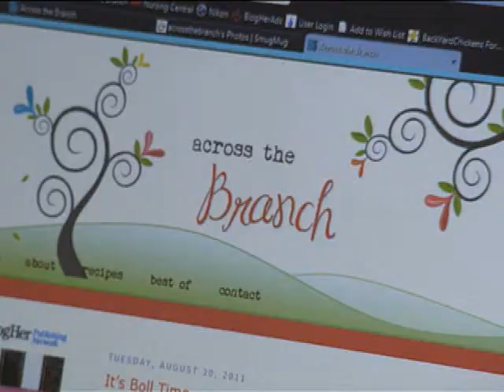Promoting Agriculture Through Social Media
In today's fast-paced society, social media has become the best way to spread news throughout the community and the world.  The Monitor's Damon Jones takes a look at a Middle Georgia farm wife using social media to spread the good word about agriculture.